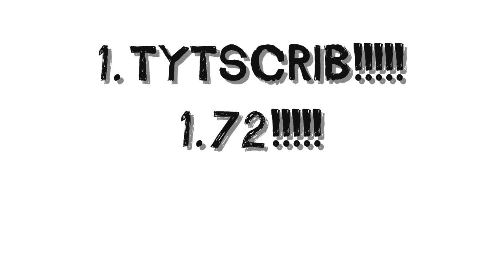Top Ten Fastest In The Web in 333!!!